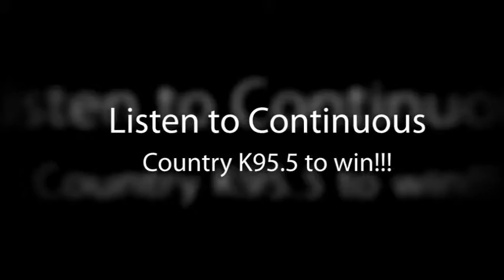Texas Motor Speedway